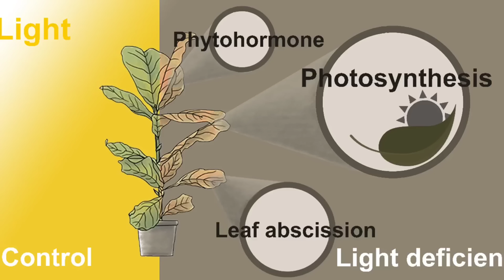1 दिन में पत्ता मुड़ने बलि बीमारी से छुटकारा | Leaf Curl Virus Control | thrips and mites control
1 दिन में पत्ता मुड़ने बलि बीमारी से छुटकारा | Leaf Curl Virus Control | thrips and mites control

Hello viewer's in this video we discussed about  Leaf Curl Virus Control and thrips control & mites control . we also cover topics like leaf curl virus in chilli , leaf curl virus in tomato , leaf curl virus in papaya , leaf curl virus in cotton and many more this video will help many farmers specially those who are struggling with leaf curl virus . in this video we also talk about many Hindi question like पत्ता मुड़ने लगे तो किया कारें , पत्ता मड़ोर रोग , मिर्च की पत्तियां मुड़ने लगे तो किया कारें

Product link 👇
Neem Oil

Blue Sticky Trap

Yellow Sticky Trap

Police Insecticide

Bayer Lesanta

Tracer insecticide

Topics Cover :-
1) Leaf Curl Virus Control
2) leaf curl virus
3) leaf curl virus in chilli
4) leaf curl virus in tomato
5) leaf curl virus in papaya
6) leaf curl virus in cotton
7) leaf curl disease of chilli treatment
8) leaf curl disease of tomato
9) leaf curl virus treatment
10) leaf curl of tomato
11) leaf curl of papaya
12) leaf curl in chilli plants
13) पत्ता मुड़ने बलि बीमारी
14) पत्ता मुड़ने लगे तो किया कारें
15) पत्ता मरोड़ रोग
16) फसलों में लीफ कर्ल
17) thrips control
18) mites control
19) tomato farming
20) chilli farming